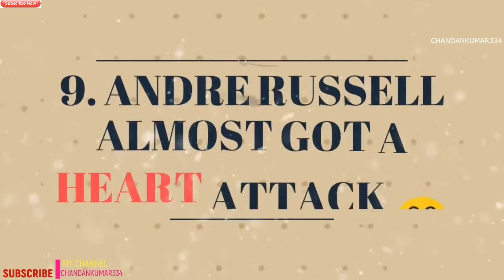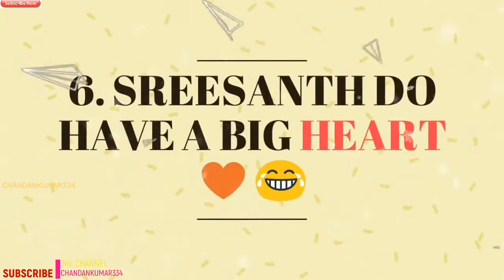IPL CRICKET 2019 || 10 FAMOUS & FUNNY CELEBRATION IN CRICKET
10 Famous & Funny Celebrations in Cricket ||

Cricket ipl 2019 dates,
ipl teams,
ipl cricket khela,
ipl 2019 schedule pdf,
ipl 2018,
ipl ticketscricket buzz,
cricket live,
cricket live score,
cricbuzz live cricket scores ball by ball,
cricket news,
cricket live video,
yahoo cricket,
Cricket is considered to be a serious game, but sometimes, things may get funny and fans enjoy the comical side of the sport no less than the game itself. Over the years, there have been several instances of players doing something unusual on the field which leaves the fans in splits. Even the commentators are not able to keep themselves away from laughing.

These are 10 famous celebrations which will be remembered forever.

Chandankumar334